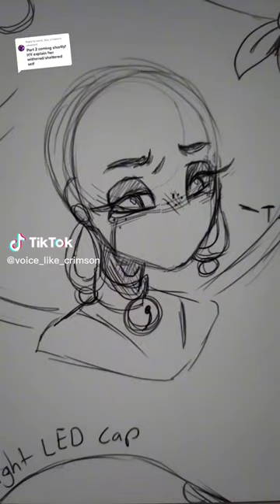[FNaF: SB OCs] Withered Bella info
Song(s):
Donna Carmen - Pink Noisy

Tools -

Shorts:
Samsung Galaxy A71 5G
CapCut

Speedpaints:
Streamlabs OBS
PaintTool SAI
Huion KAMVAS Pro 16 Drawing Tablet Monitor 15.6"

Follow Crimson Voices:
Socials: solo.to/crimsonvoices